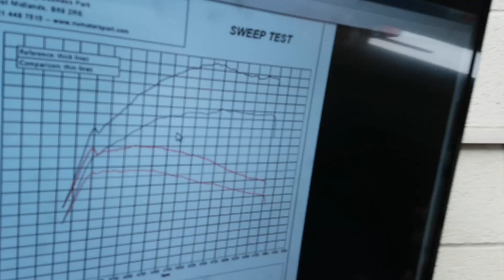BMW M140i Stage 2 Custom Remap - NVM Stage 2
BMW M140i now complete with NVM stage 2 mapping🔥

Mods:

Forge charge pipe
VRSF Downpipe
ITG panel filter

Stock power: 341 Bhp
Stock torque: 531 Nm .

📈 NVM Power: 433 Bhp
📉 NVM Torque: 654 Nm

Gains💪:
+92 Bhp
+123 Nm

Reducing timing at high rpm due to IATs but all round savage car with enhanced overrun!💥 .

OLDBURY
B69 2RE